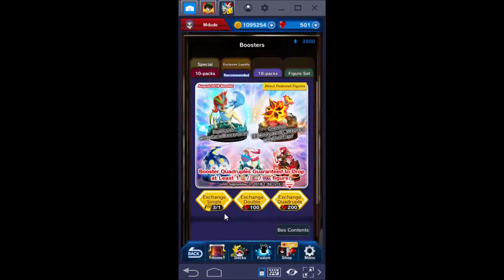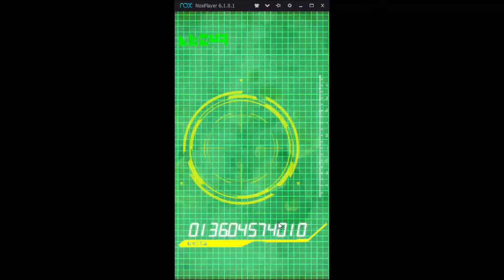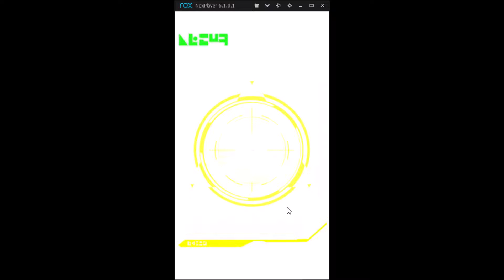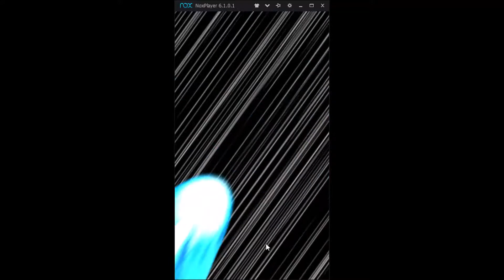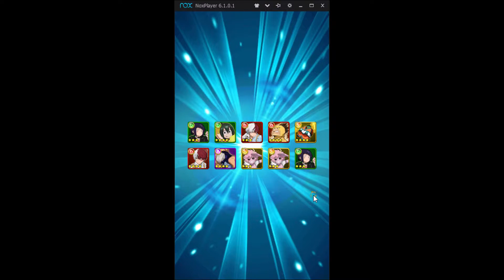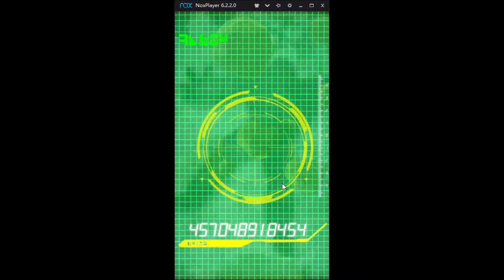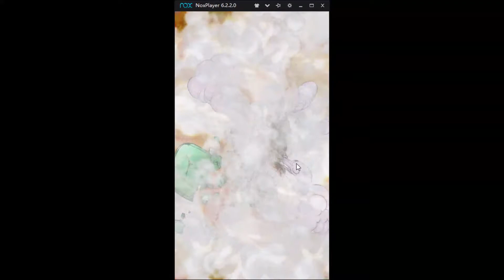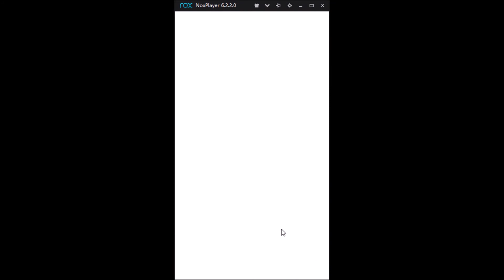Bunch of Summons 8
It occurred to me that if the games are going to run slowly, I could just speed up the video. I think it looks much better this way.
Music this time around is from Shadow the Hedgehog, because it's not like I'm making money on these videos anyway so who cares if it's demonetized, right?